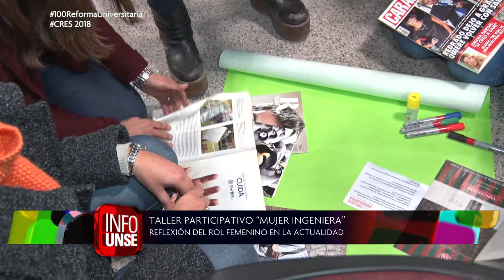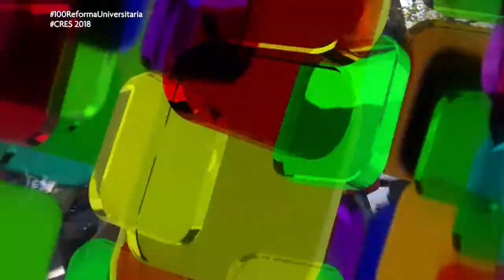INFO UNSE 18-06-2018